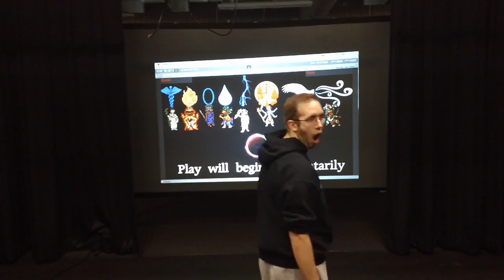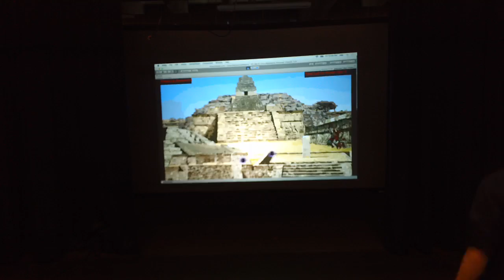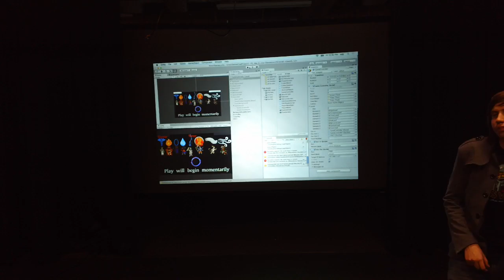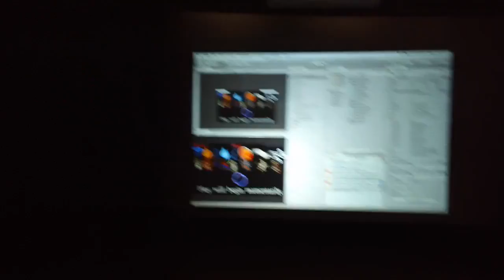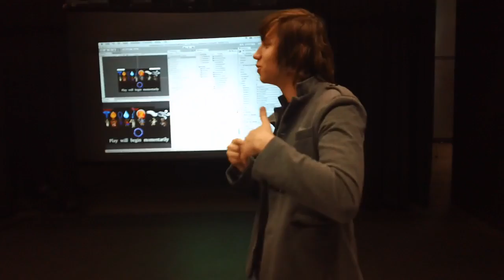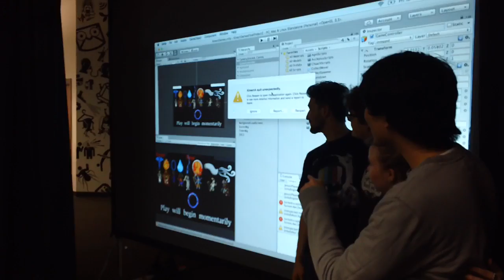MAH00018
mingo mango mongo, final play test camera 1, take 2